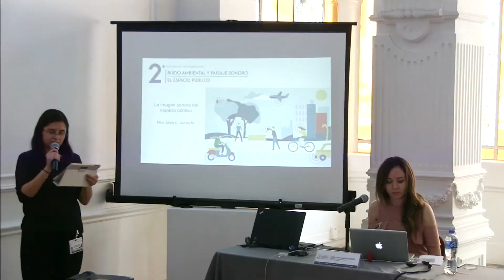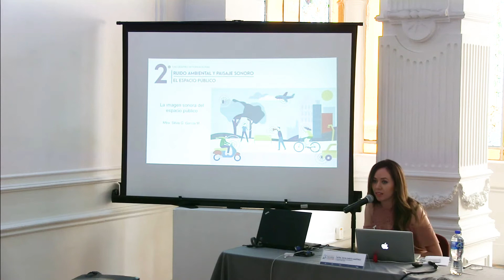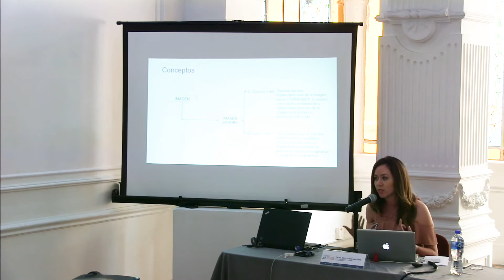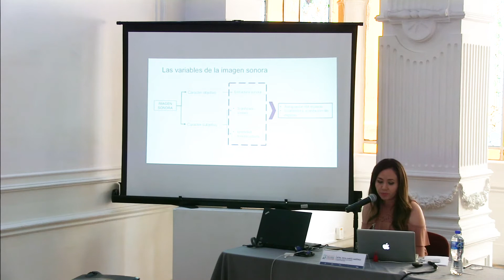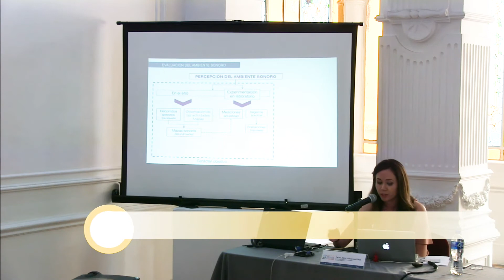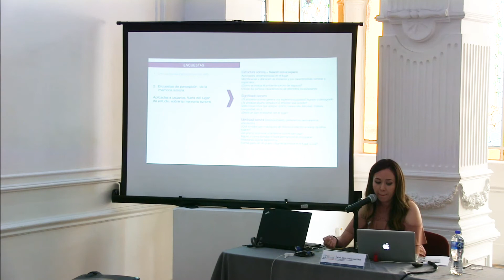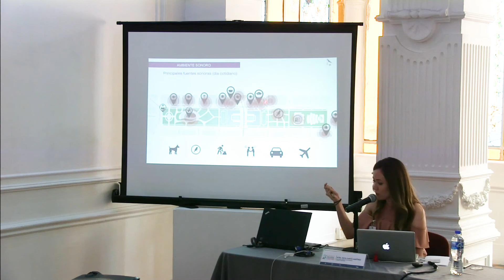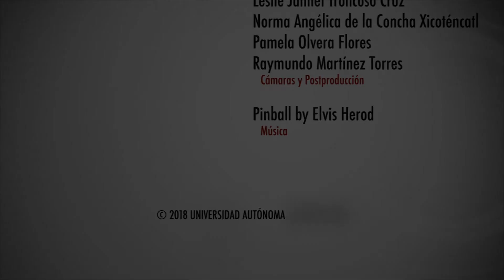La imagen sonora del espacio público | Mtra. Silvia García Martínez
Encuentro internacional. Ruido ambiental y paisaje sonoro.
El espacio público.

La imagen sonora del espacio público
Mtra. Silvia García Martínez

Del 23 al 25 de Mayo 2018
Universidad Autónoma Metropolitana
Unidad Azcapotzalco

Edición: CyADtv